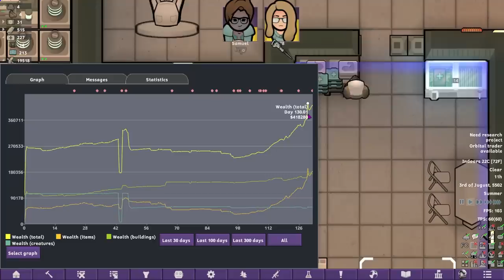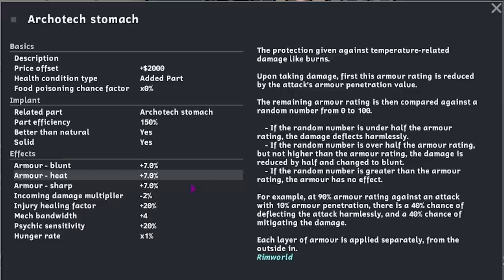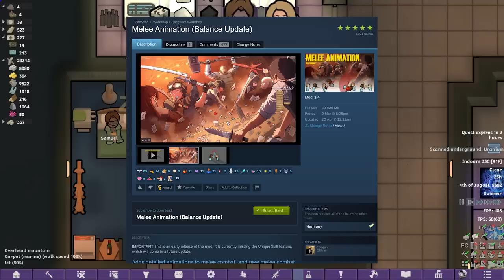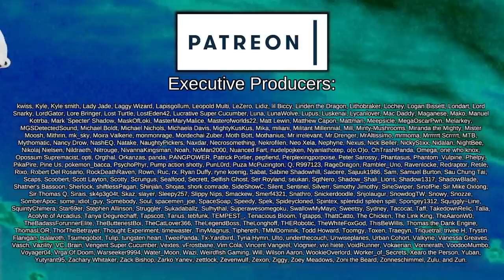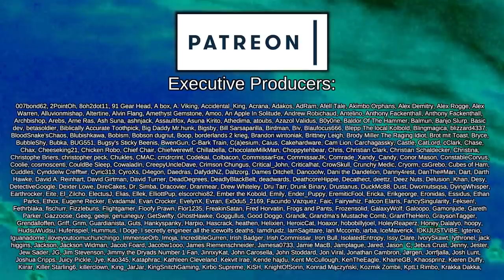Life-Like Archo Accuracy | Rimworld: Catharsis #10